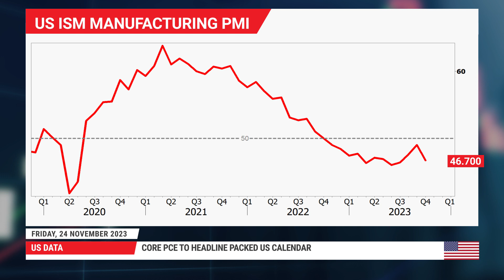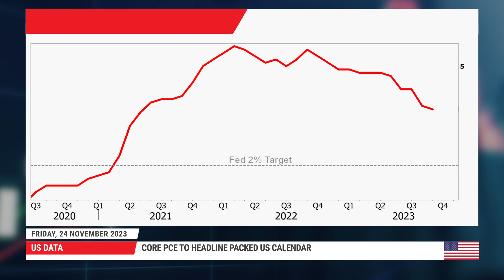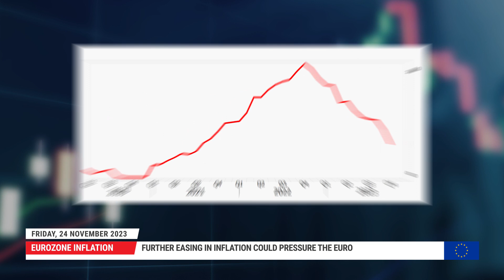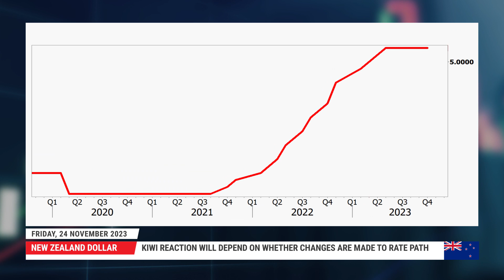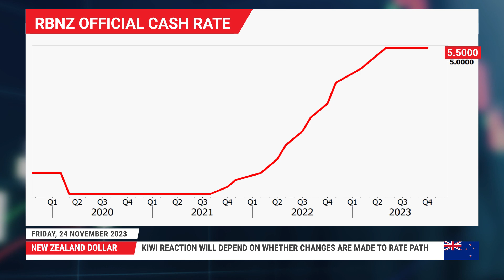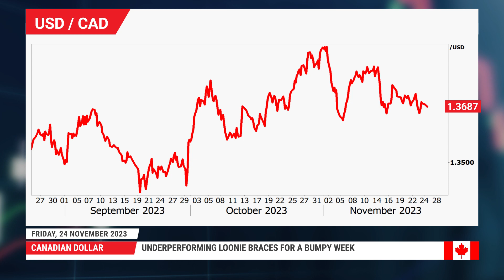Weekly Forex Outlook: 24/11/2023 - All eyes on OPEC+ meeting, US and Eurozone inflation dominate too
Oil’s fortunes hinge on OPEC+ meeting outcome on Thursday. Eurozone flash inflation and US core PCE also due on Thursday. RBNZ to likely hold rates on Wednesday. Loonie faces GDP and employment tests in addition to OPEC+ decision.

0:00 Intro
0:17 OPEC+ meeting and oil
2:20 US core PCE and dollar
4:04 Eurozone inflation and euro
5:05 RBNZ and kiwi
6:47 Canadian GDP and loonie

For more information on the topics discussed in this video, including detailed charts and tables, read the full Weekly Forex Outlook article:

In-depth Weekly Forex Outlook analysis on all major currencies, such as EUR/USD, USD/JPY, GBP/USD, USD/CAD, AUD/USD as well as gold, oil, stock indices, commodities and stocks.